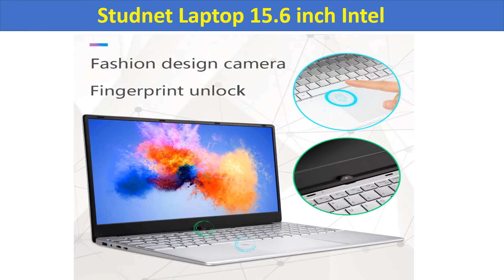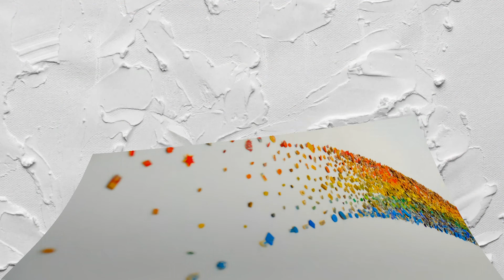Top 5 Best Gaming laptops with Latest Features in 2020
01.Original Xiaomi Mi Gaming Laptop
02.Touch Screen Mini Gaming PC Laptop
03.Studnet Laptop 15.6 inch Intel
04.US Captain 17.3'' IPS Gaming Laptop
05.US Captain HF 15.6 inch Gaming Laptop